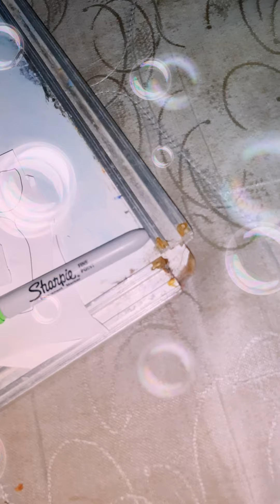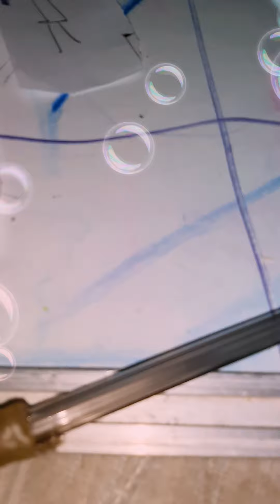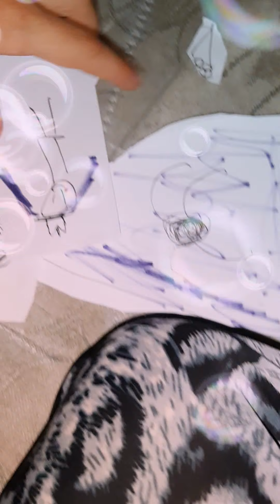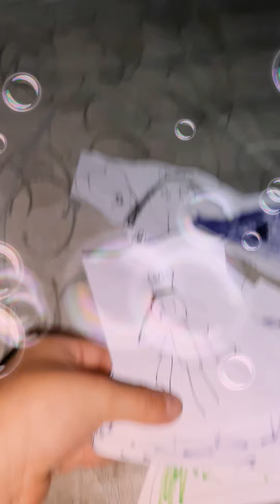September 9, 2020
123go